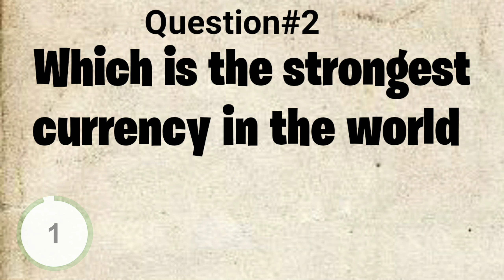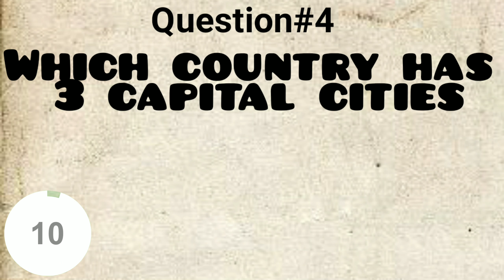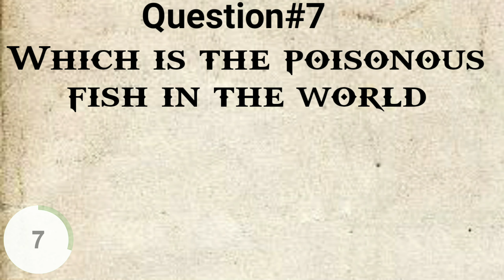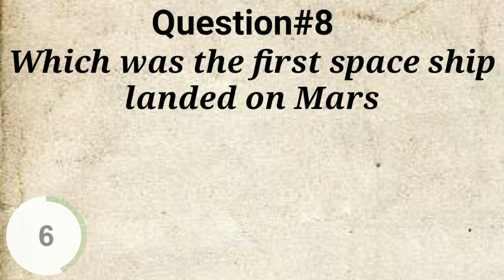Kids general Knowledge | general knowledge for children's | kidsGK​